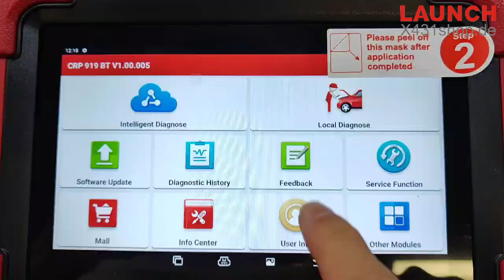How to Upload Launch X431 Diagnostic Feedback?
Original Launch X431 Items